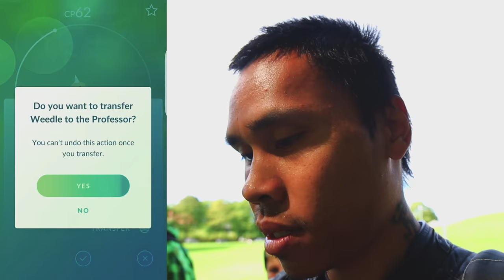Pokémon GO - På jakt med Christopher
Hei alle sammen i dag så er jeg ute på Pokemon jakt med Christopher